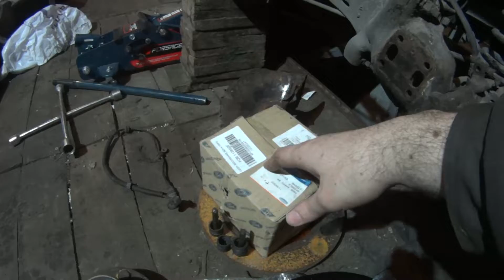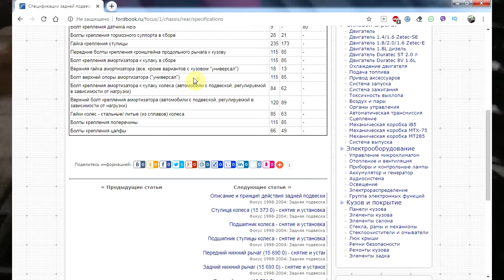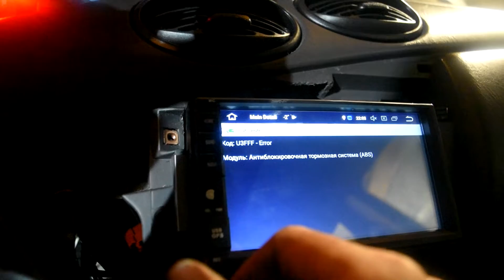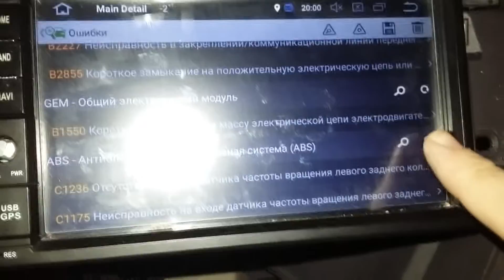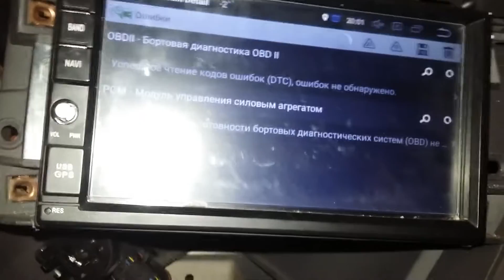ПОЧИНИЛ ABS!!! | RSdпроект #16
7 лет назад купил свой Focus с неисправным ABS. Ездил так с гирляндой, пока не надоело. Начал разобраться, а там такое...

!!!Все увиденные на канале модификации представлены, исключительно, с ознакомительной целью! Работайте на СОБСТВЕННЫЙ страх и риск! Автор канала и участники видеороликов не несут по отношению к ВАМ никакой ответственности!

Блог в драйве: Drive2.ru/users/Atypoc

Материальную поддержку каналу можно перечислить на электронные кошельки:
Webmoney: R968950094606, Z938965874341